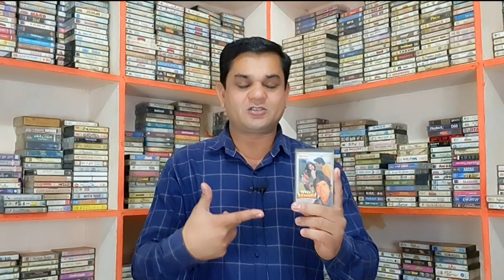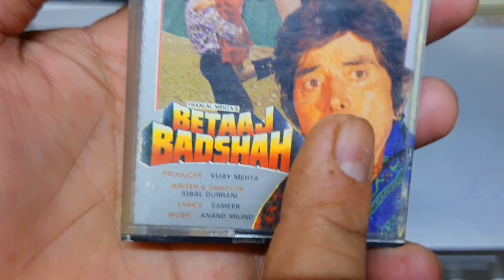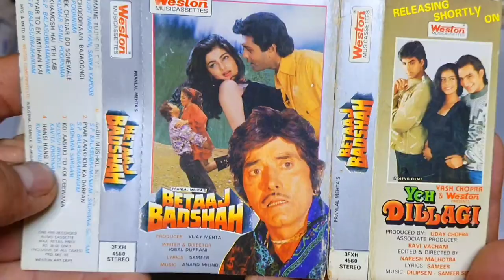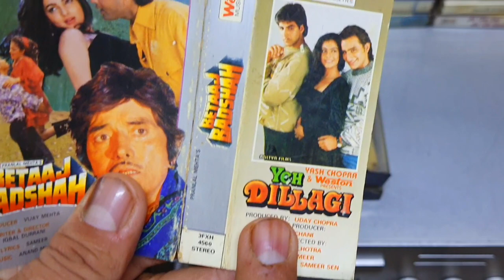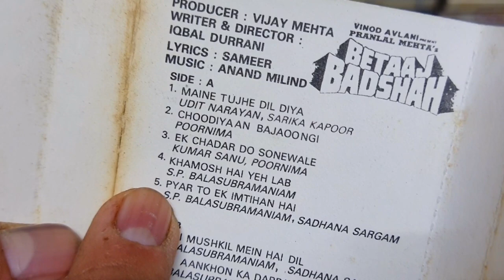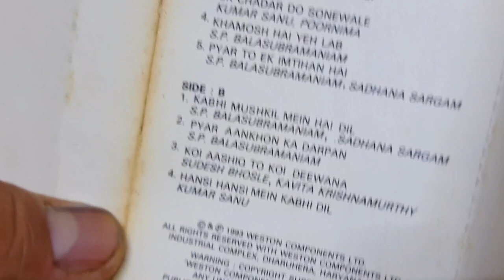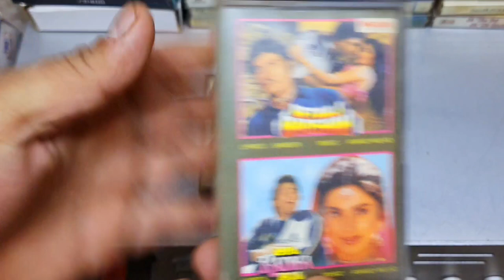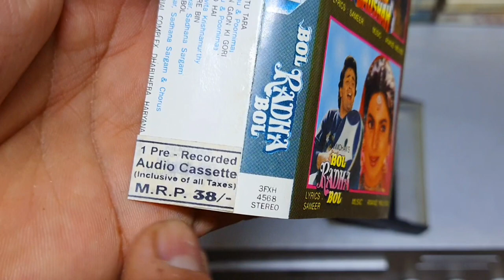Best Soundtrack Album of 1994 । Betaaj Badshah Movie 1994 Audio Cassette Review । 90s Audio Cassette